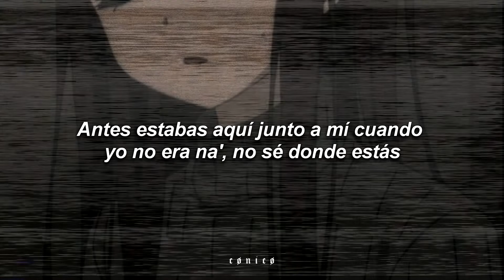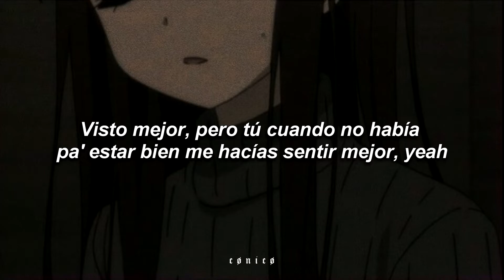Louis9k ft. Clutchill Goa - 4U | Letra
(Si la canción, foto, vídeo o cualquier material utilizado en el vídeo es tuyo y te gustaría que sea borrado, puedes hablarme mediante Instagram y lo borraré de manera inmediata)

(If the song, photo, video or any material used in the video is yours and you would like it to be deleted, you can talk to me through Instagram and I will delete it immediately)